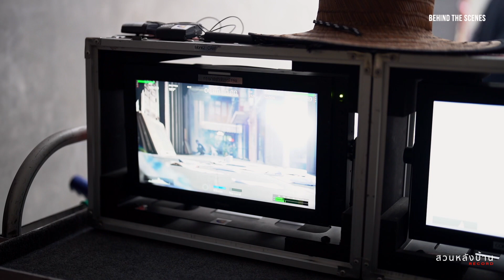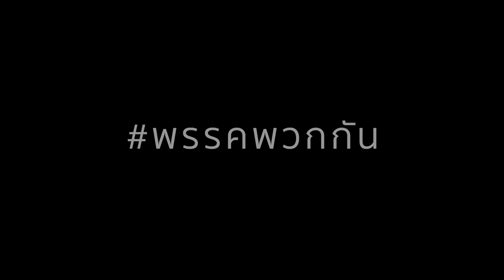Presentation GUN-MIEW พรรคพวกกัน (BEHIND THE SCENES) เบื้องหลังการถ่ายทำ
ภาพยนต์สั้น งานแต่งของ คุณกัน จอมพลัง - คุณหมิว ลลิตา หงสะมัต

อย่าลืมกดLikeกดShareและกดติดตามเพื่อเป็นกำลังใจให้กับเรา ขอบคุณทุกท่านที่ติดตามสวนหลังบ้านRecord